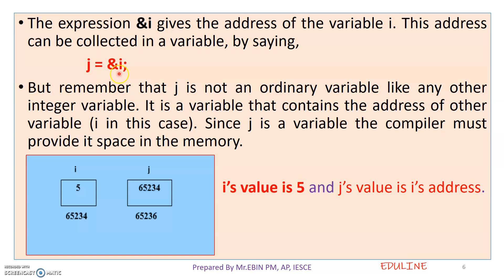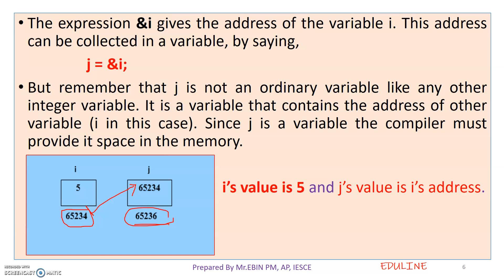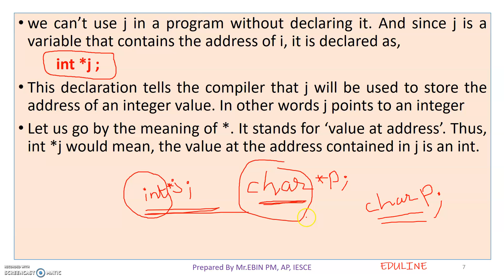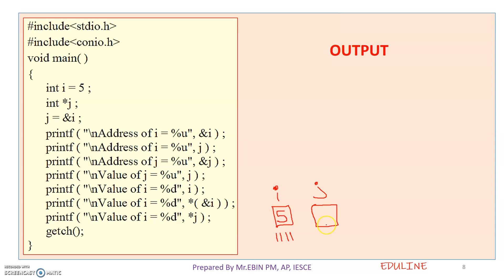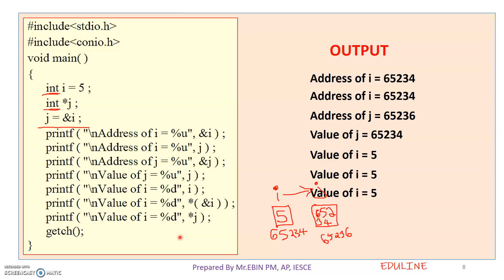MODULE 4 - TOPIC 2 - CONTINUATION OF TOPIC 1